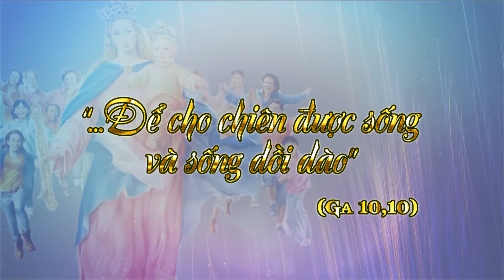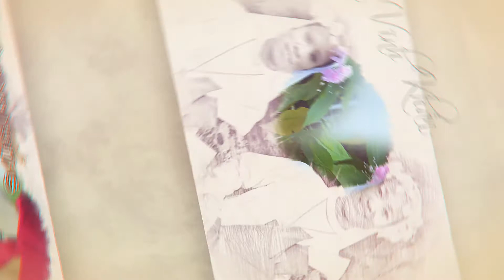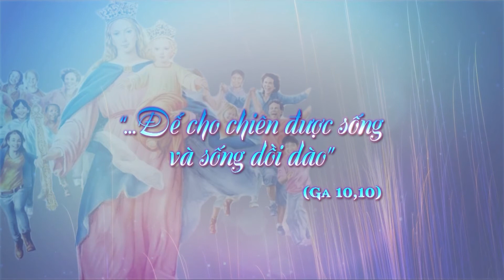Để cho họ được sống và sống dồi dào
Nhóm Vĩnh khấn 2020